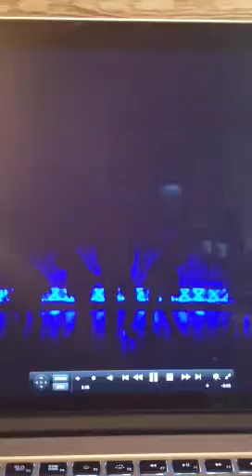GABE KATZ GROOVE COMPETITION 2014